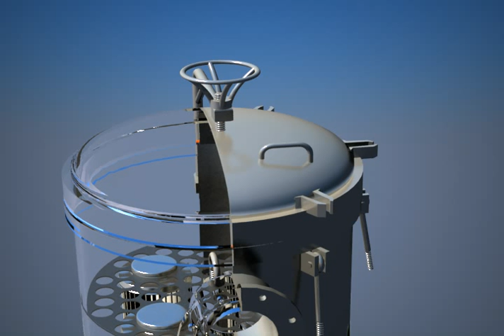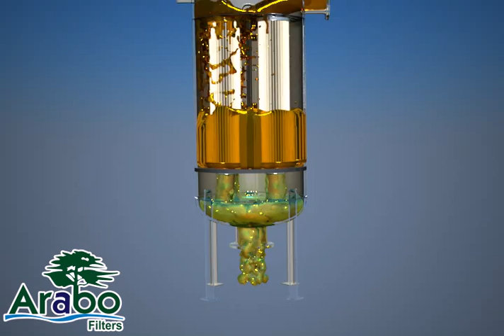Candel filter HF446